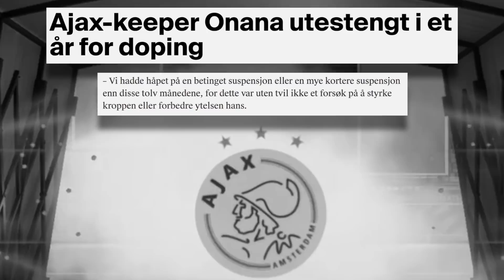Packlucken som ga meg 3 ICONS og 2 FUTURE STARS kort, og det ene var et brasiliansk icon... 👀💥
EN AV MINE BESTE PAKKEÅPNINGER NOENSINNE! For aldri i min villeste fantasi så jeg for meg hele 3 IKONER og 2 FUTURE STARS kort under dagens pack opening 🏆 En av de var også brasiliansk, noe som mildt sagt fikk pumpa til å gå fort... 💥

🔥 En helt ny kolleksjon med en ekstremt eksklusiv fotballdrakt har nå blitt lansert på linken under! Gira på å pynte deg litt for din neste date? Da er denne Elitejeger-kolleksjonen absolutt ikke for deg 🙌 Heldigvis funker klærne til mange andre anledninger, så sjekk det ut og se om du finner noe du likær!

Fysen på å følge meg andre steder? 👀

Hva ser vi på? 👀